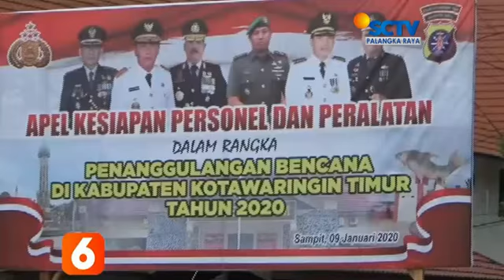KOTIM Siap Siaga Tanggulangi Bencana